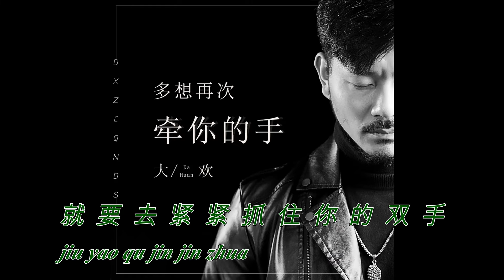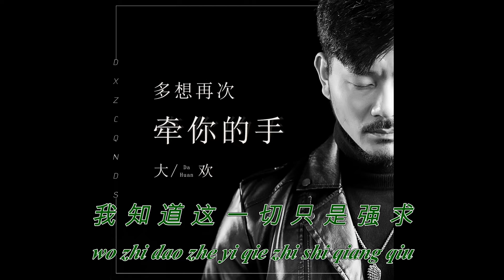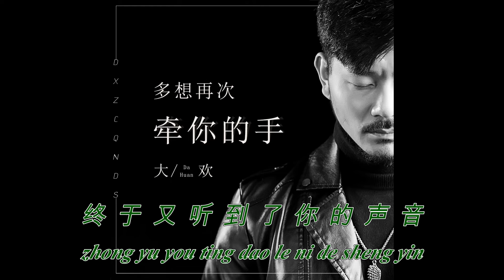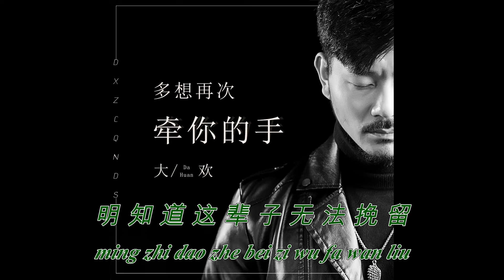No Vocal 多想再次牵你的手 (Duo Xiang Zai Ci Qian Ni De Shou) Lyrics – Da Huan (大欢)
多想再次牵你的手 (Duo Xiang Zai Ci Qian Ni De Shou) – Da Huan (大欢)